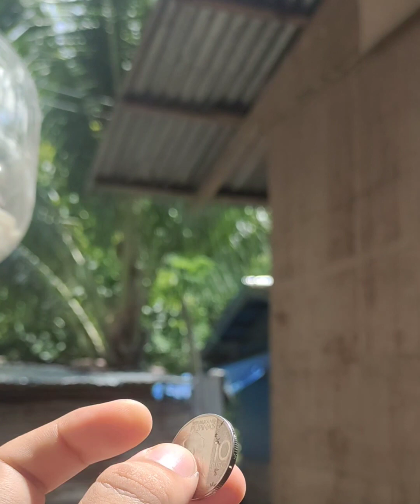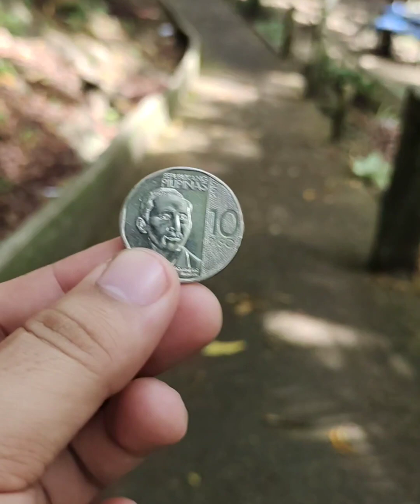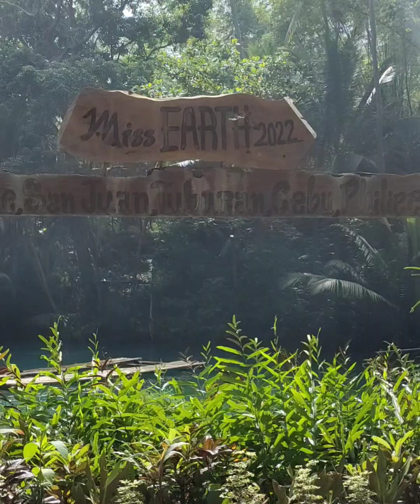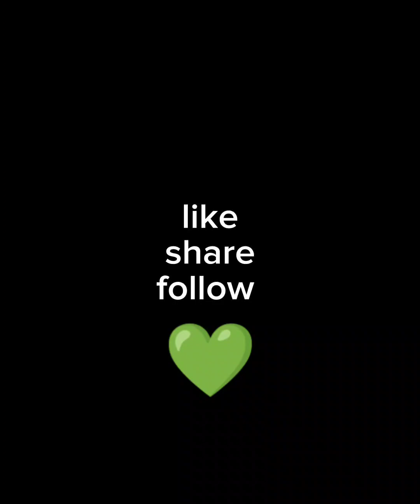Manglaba sa Blue Hole Spring! Tuburan Cebu Philippines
Blue Hole Tuburan Cebu